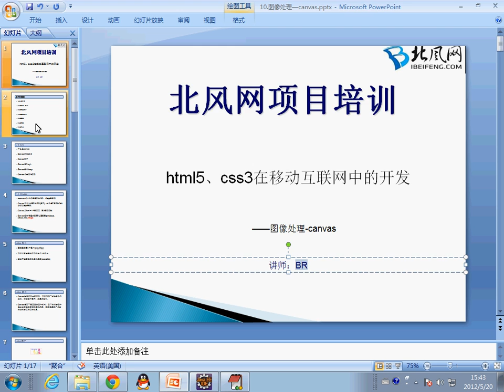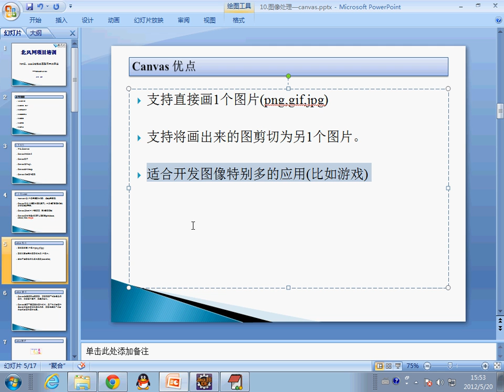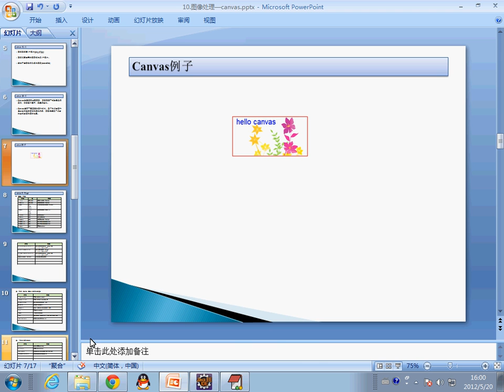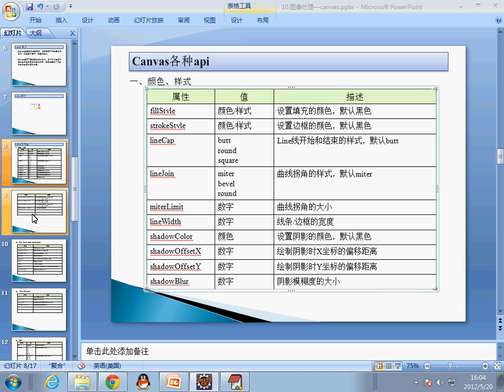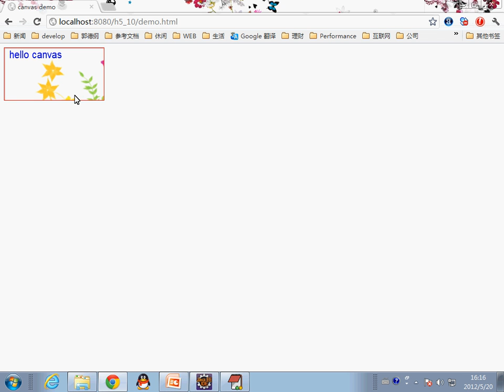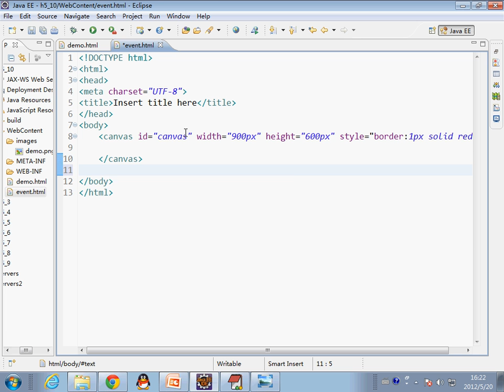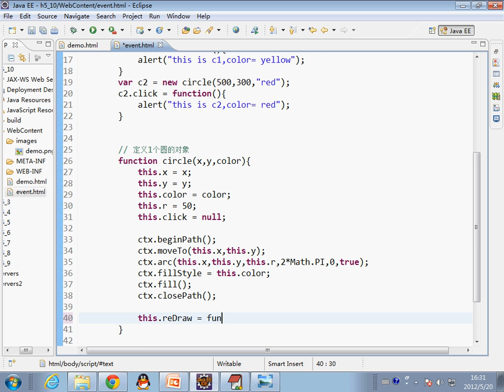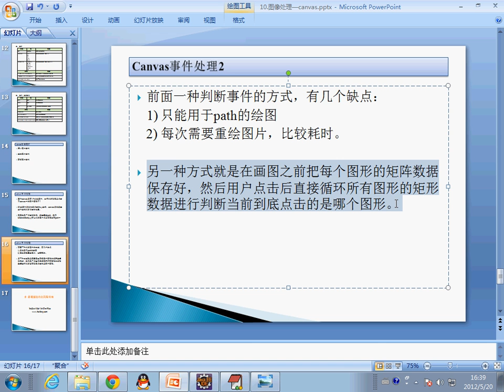10 图像处理 canvas